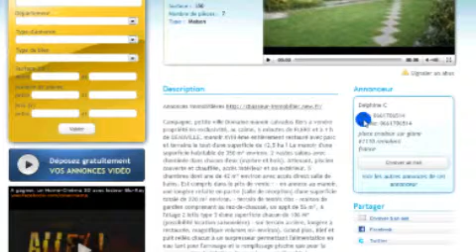Contacter un annonceur.mp4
Fichier d'aide sur le fonctionnement du site  www. videolist.fr
Créez un compte et déposez gratuitement vos petites annonces vidéo; Immobilier, Véhicules, Emploi, Promotion, Communication,.
Vous avez des questions dur le fonctionnement, écrivez-nous nous réaliserons une vidéo explicative